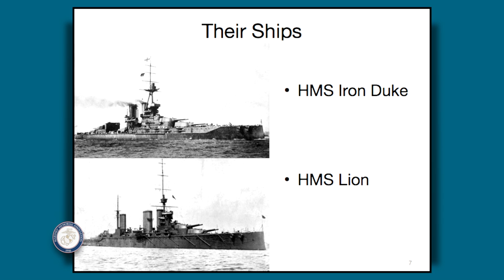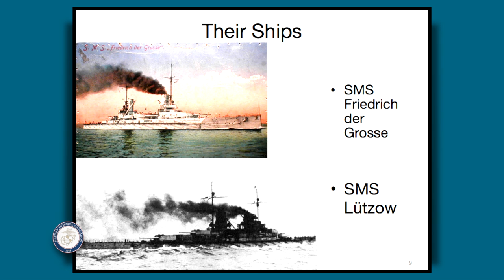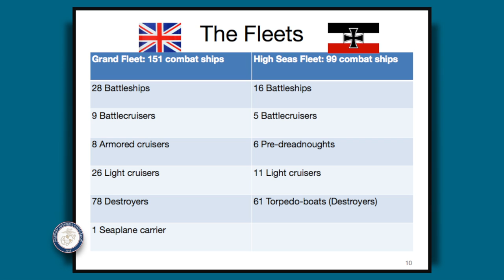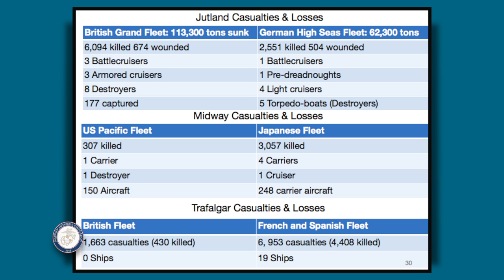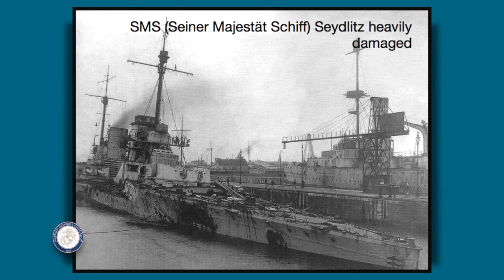2016 The 100th Anniversary of the Battle of Jutland – Brigadier Roderick Macdonald - Extended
Watch an extended version of Brigadier Roderick Macdonald’s presentation of the Battle of Jutland, 100 Years On at the Marines’ Memorial Club on June 6, 2016.  The battle began in the afternoon of May 31, 1916 off Denmark’s North Sea Coast and was the only major naval surface engagement of World War I.